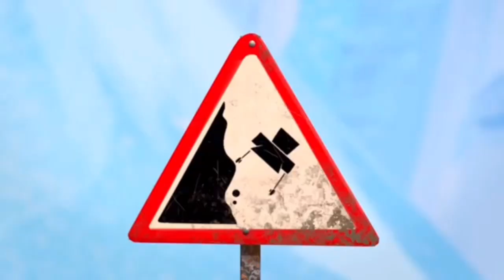Klasky Csupo Is Weird In 17 Seconds